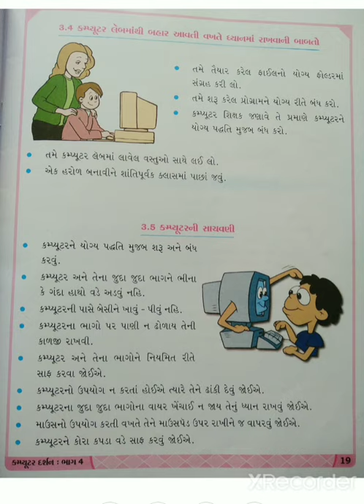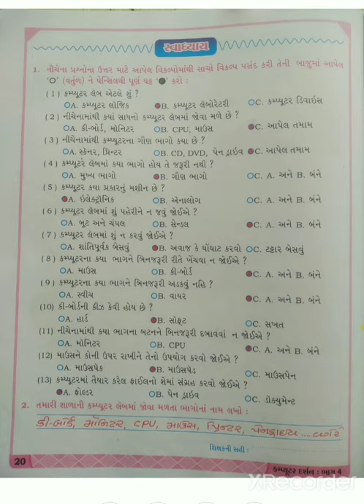Std - 4 કમ્પ્યૂટર દર્શન પાઠ-3 (ભાગ-2)